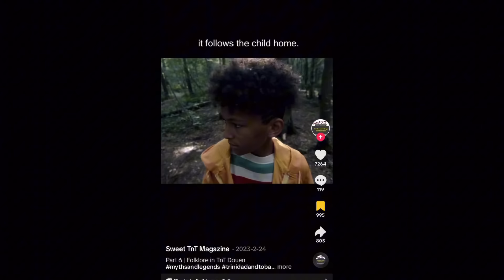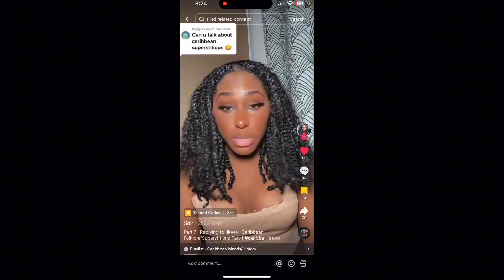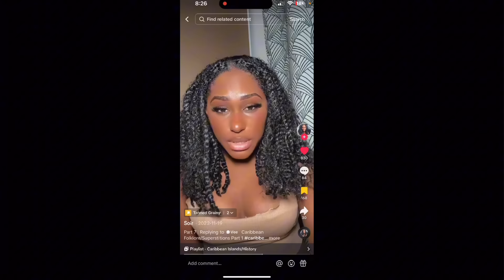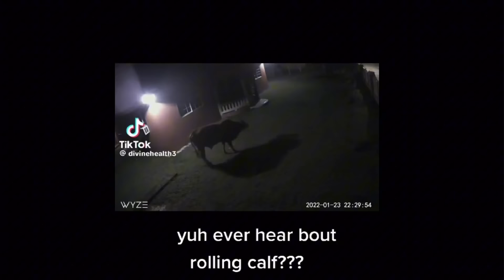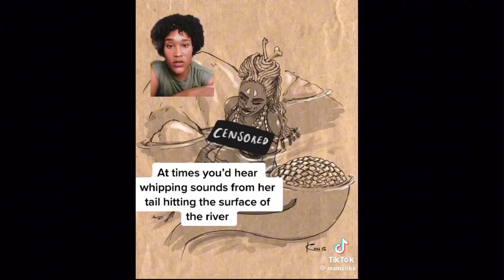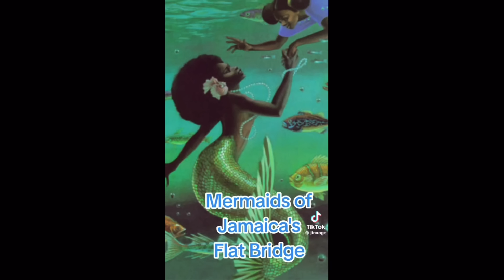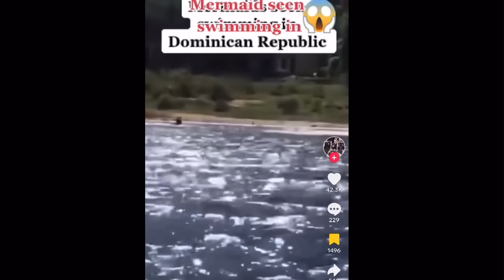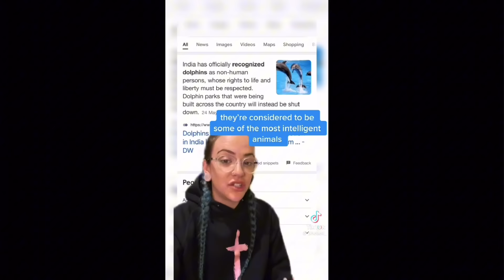SHE MADE A PACT WITH THE DEVIL? | Caribbean Folklore